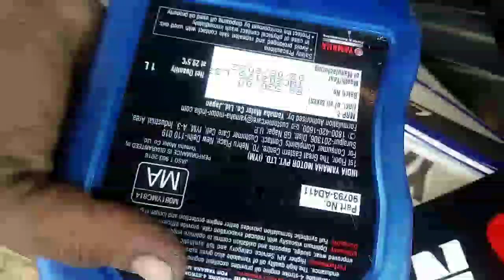R15 V3 bike engine oil change, full video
R15 bike V3 engine oil change full video#video